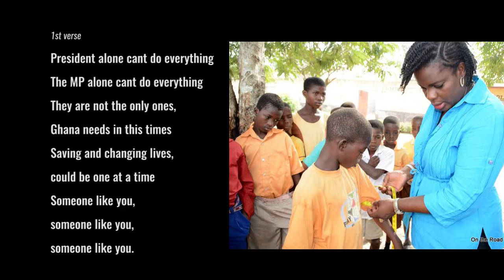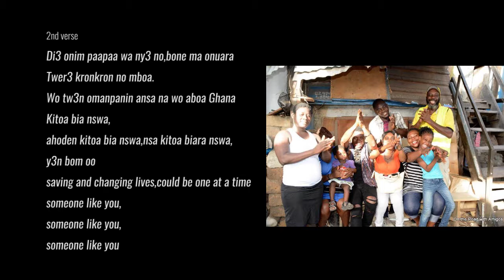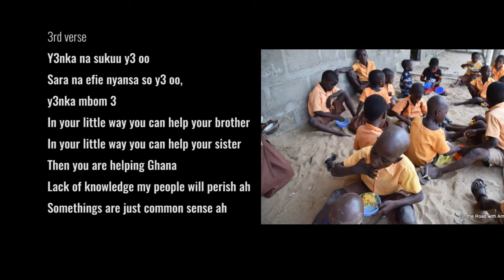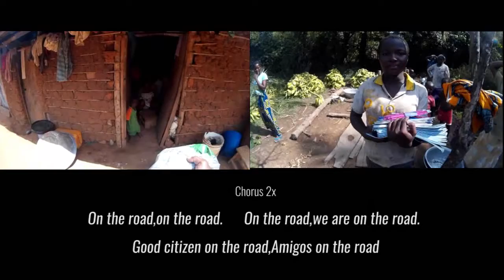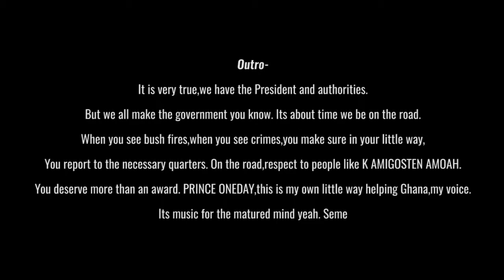On the road-Ba Kofi Kumi(picture slide)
For God And Humanity